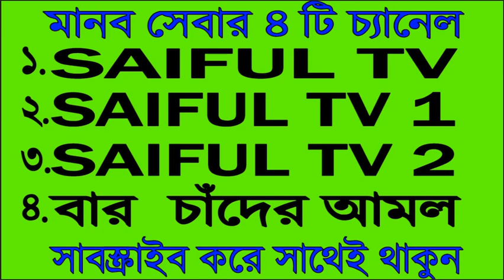মাত্র ৫ মিনিটে নারী ও পুরুষের বগলের দাগ, গলা ও ঘাড়ের দাগ,স্থায়ী ভাবে দূর করুন। পরীক্ষিত SAIFUL TV